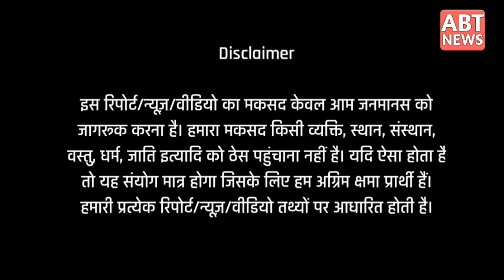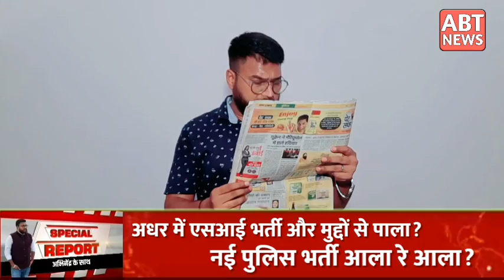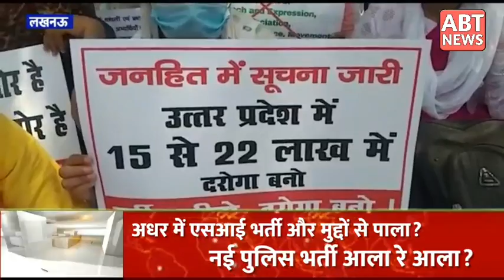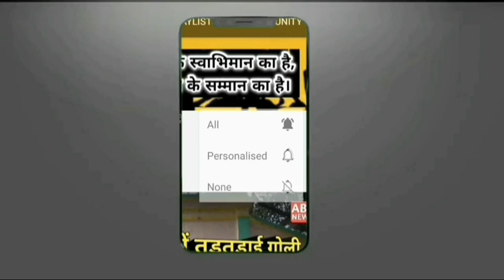Special Report: UP Police की भर्ती में झटका? मुद्दों पे भारी...